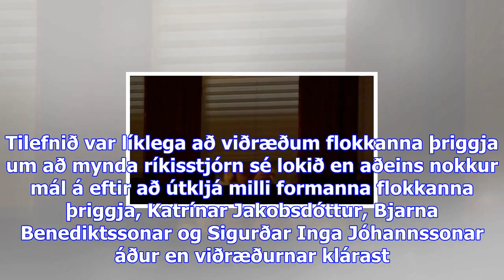Þingmenn og formenn vg, sjálfstæðisflokks og framsóknar skáluðu í freyðivíni - dv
Formenn og þingmenn úr röðum Vinstri grænna, Sjálfstæðisflokks og Framsóknarflokks skáluðu í freyðiv...